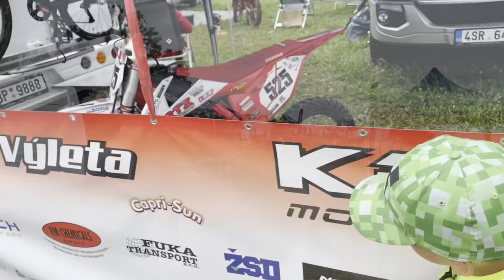MMČR JUNIOR RUDNICKÁ ROKLE. Celkem hard.